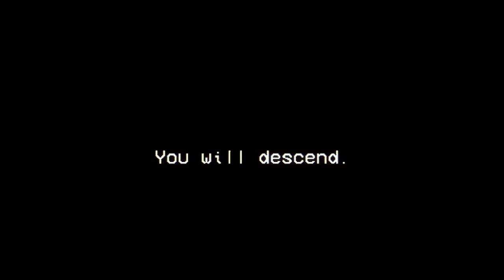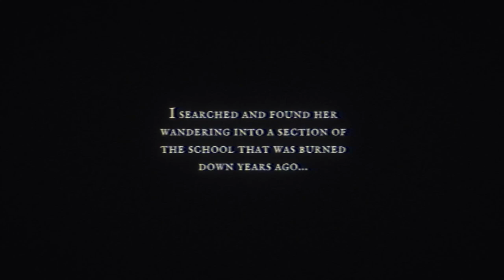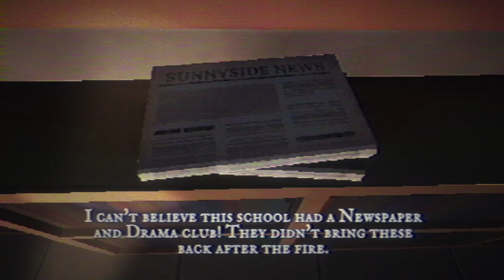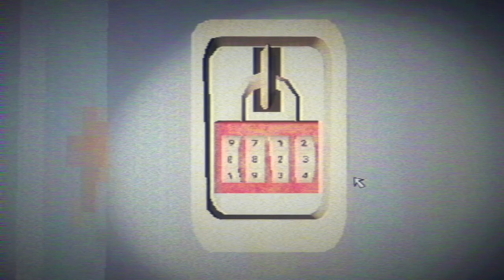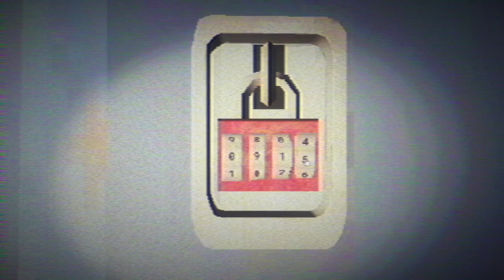Exploring a burned and abandoned school to search for your friend | 2 Random Games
Troublesome entities ahead.

0:00 JUST STOPPING BY

6:22 Fear the Spotlight